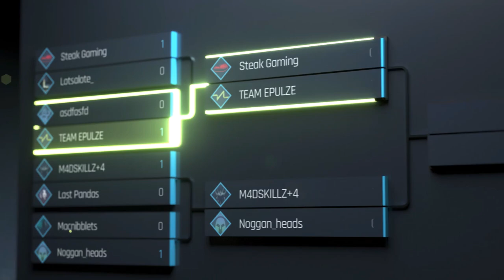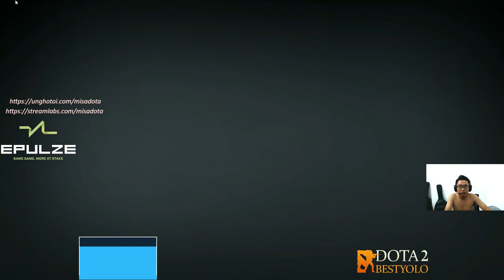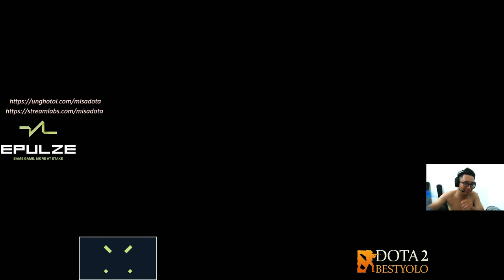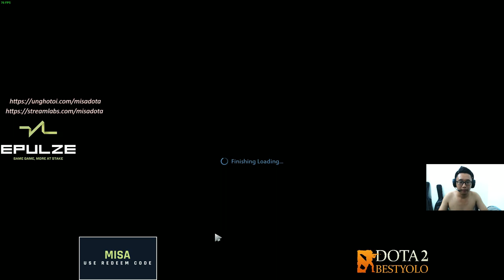[ DAILY HERO ] ĐẠI CHIẾN VIETCONG | SADBOY TINY - BOMBI WIND VS MISA ft ALOHA PHOENIX - 10GU MAGNUS